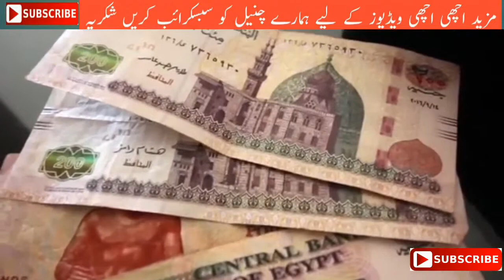Travel To Egypt , Egypt Interesting And Shocking Facts मिस्र की यात्रा, Egypt History Urdu , Hindi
Travel To Egypt , Egypt Interesting , Shocking Facts , Egypt History Urdu , Hindi